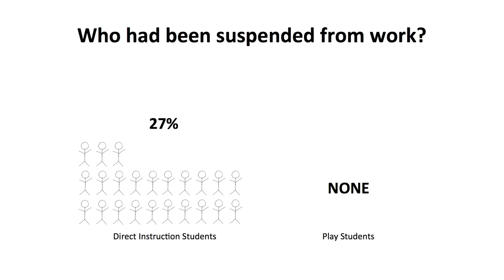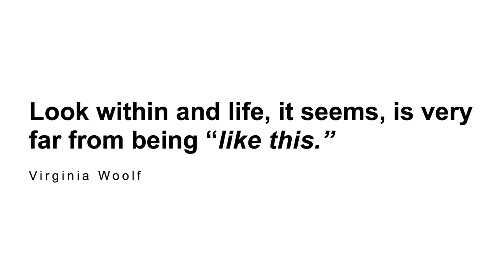"Cute Is a Four-Letter Word": Sarah Curtis at TEDxSLC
Sarah currently teaches at St. Ann's School in Brooklyn, NY. Years ago she attended the Sarah Lawrence Early Childhood Center. The experience of growing up lies at the heart of her interests and endeavors, which include poetry, performing arts, and anything that informs her development as a teacher.

Startling though it may be, Virginia Woolf has a lot to say about preschool. An argument for quality preschool is an argument for the profound value of great literature. It allows children to discover language and literature through play. Research insists that providing quality preschool is the key to pulling this country out of its educational tailspin, which has this year been affirmed as a policy priority by President Obama. Quality preschool isn't achievement based; it's play-based. My own early experience as a pre-school student at the Sarah Lawrence Early Childhood Center created within me a room of my own from which I have connected with the world. A truly wonderful education teaches lessons through experience. Such lessons are exceptionally difficult to quantify. Still, they take up permanent residence in human hearts and mind. As a teacher and privileged person, I believe we must continue and complicate the conversation about the power of a wonderful education.

The crisis facing the United States education system is so deep we must work hard to find creative answers. Woolf points to a world of possibility. While they are only beginning to develop as people, children in poverty experience injustice, violence, and a world of adult anxiety. What could be more important than to offer at-risk children a developmentally appropriate preschool experience that values imaginative play as an essential means of intellectual development? There is much more to being a preschool teacher than being nice and liking children. The project of learning can and should be profound, transformative and deeply felt. Play-based preschool locates hope in a genuine relationship between an adult and child—and amongst children themselves. Virginia Woolf and other great authors and artists can help adults create rooms where children may play in order to compose the story of their lives.